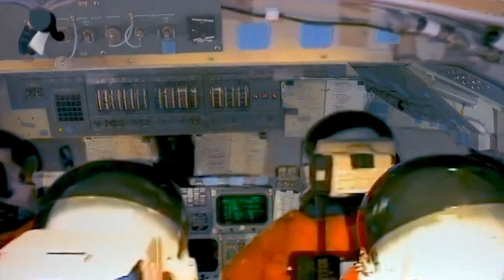Andy Moor & M.I.K.E - Spirits Pulse (Omnia Remix) HD